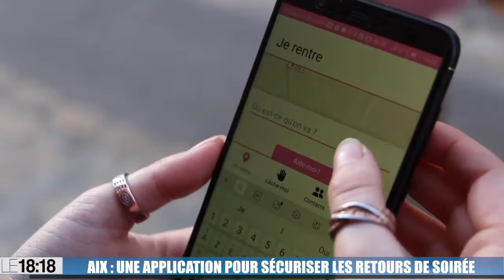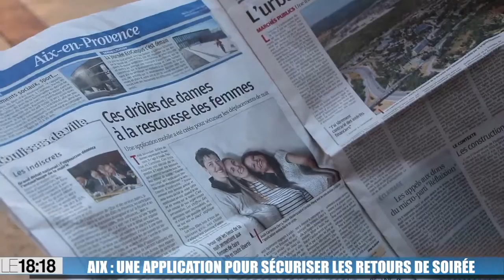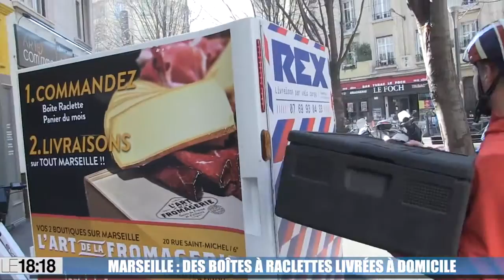Le 18:18 - Aix : cette application mobile qui permet de lutter contre le harcèlement de rue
Afin de garantir un retour de soirée sans risques d'agression, trois amies aixoises Anaïs, Pauline et Caroline ont mis au point une application mobile qui se charge de sécuriser les déplacements nocturnes des femmes. Avec ses trois fonctions "Je rentre", "Lâche-moi" et "Aide-moi", chacune pourra alerter ses proches ou se réfugier dans un établissement partenaire en cas de danger. Sortie le 8 mars. Également au sommaire du 18:18 : - Le bataillon des Marins-Pompiers de Marseille se modernise en s'équipant de nouveaux engins. - Les amateurs de raclette pourront désormais se faire livrer à domicile grâce à l'Art de la Fromagerie, situé dans le 4ème arrondissement de Marseille. -Météo en Provence : toujours doux malgré l'arrivée du mistral.